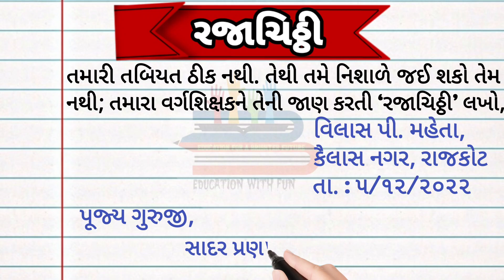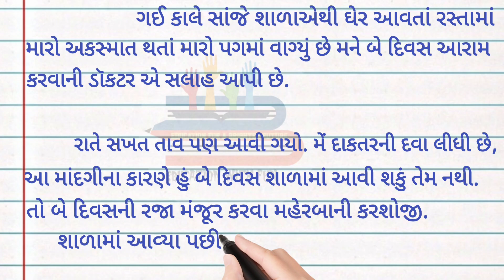@રજાચિઠ્ઠી | rajachiththi Gujarati ma | leave application in Gujarati | Easy learning | rjachithi